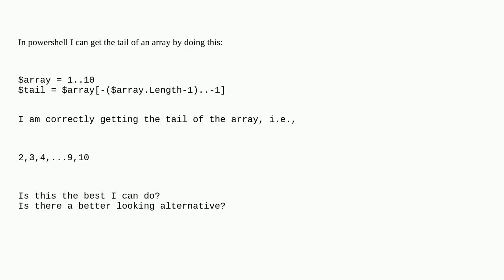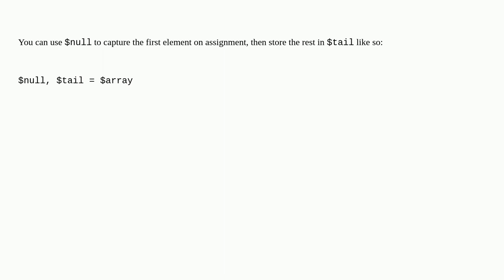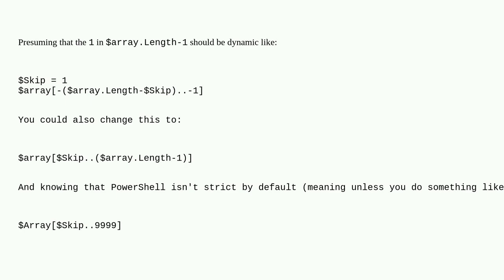Tail of an array in powershell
A special thanks goes out to the community

  arrays powershell